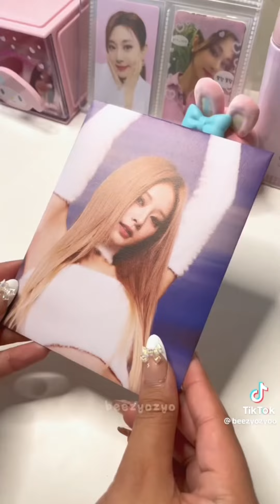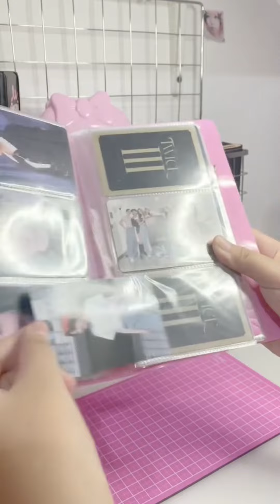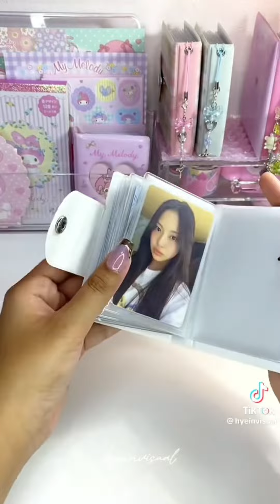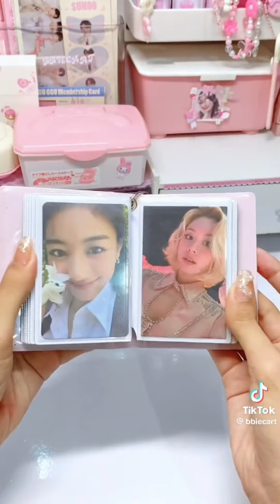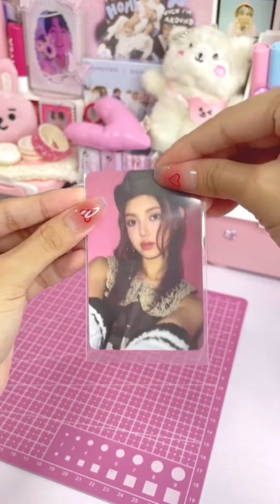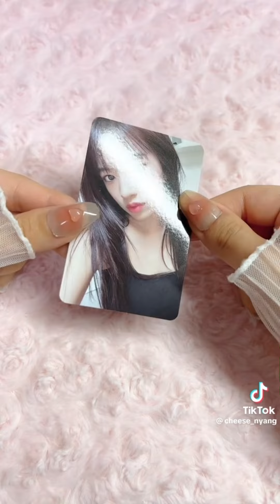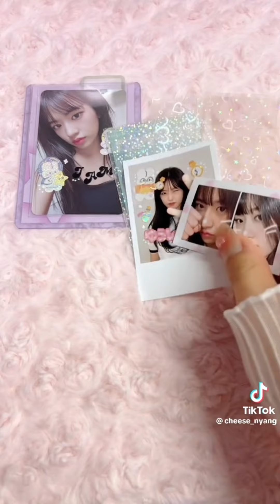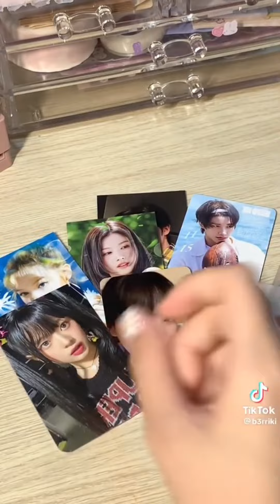✨🫶 packing kpop photocards #14 [asmr] (tiktok compilation) | minsbymon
beezyozyoo
enhyjw._
cartzuyu
kimkyu3_
hyeinvisual
mumixmobmab
muwvezi
bbiecart
pxijoonie
cheese_nyang
rjnkives

# tags (1gn0re):

pack with me pwm kpop photocards blackpink bts ive tiktok compilation stray kids txt tommorow by together packing orders trades asmr exo aespa aesthetic freebies song trading selling pcs unboxing packaging toploader cards itzy wonyoung sticker enhypen asmr